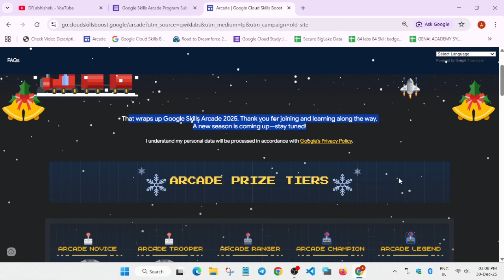URGENT DO THIS TODAY ❌ Or Forget Google Cloud Arcade Prizes FOREVER 😱 | Last Chance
Prize Counter Is Opening… But Many Will Get ZERO Swags 😨 | Don’t Be One of Them Google Cloud Arcade
The Google Cloud Arcade Prize Counter is about to open… and many participants will LOSE their swags just because of one tiny mistake 😱

🔍 Common Queries
qwiklabs
arcade facilitator